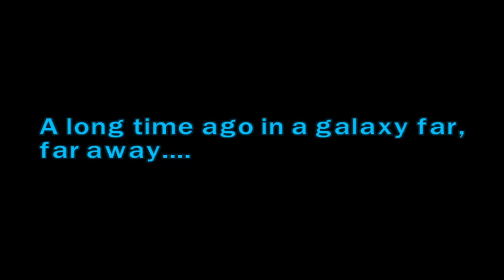LEGO Star Wars: The Complete Saga - Glitched Title Screen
A goofy glitch for the whole family to enjoy.

I am pretty sure this trick is frame perfect and if you do it wrong the game crashes when you go to the title screen, so it may be hard to replicate.